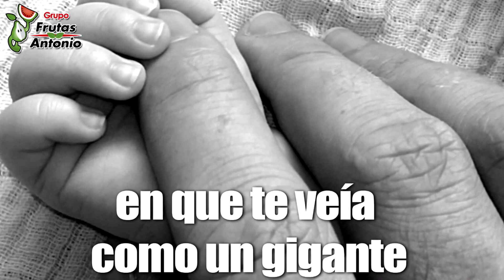¡FELIZ DÍA DEL PADRE!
GRUPO FRUTAS ANTONIO

Ubicación: C/ Miquel Servet, 4, Castelldefels (Barcelona)